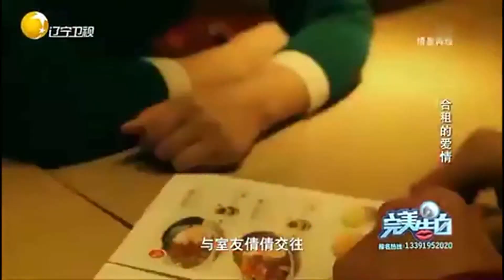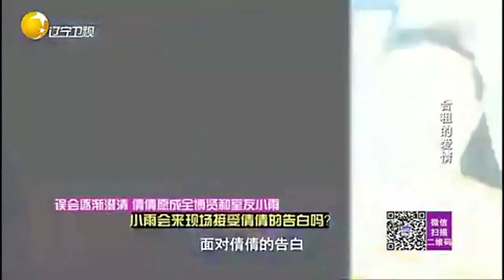面對閨蜜發問始終不承認心中情感，同愛壹人胡亂撮合丨完美告白